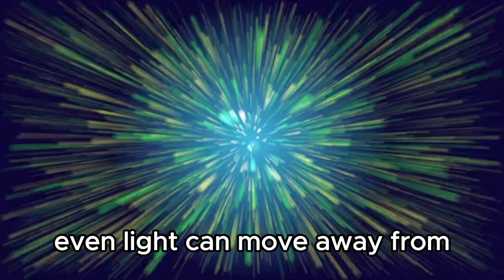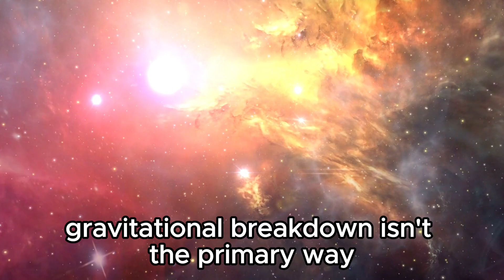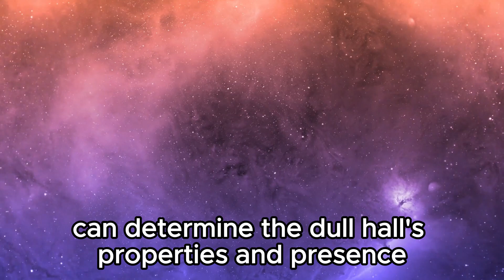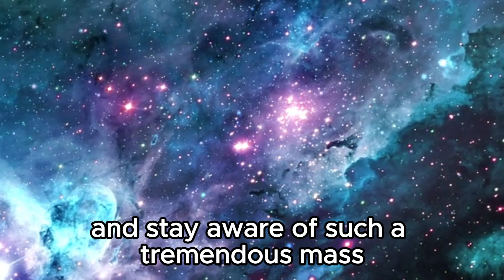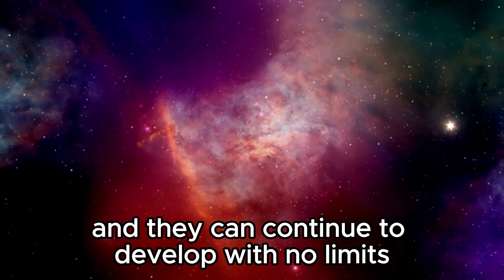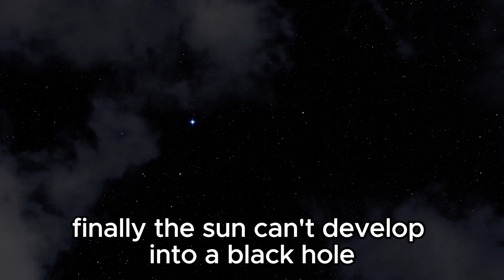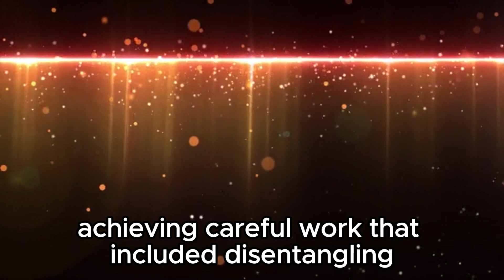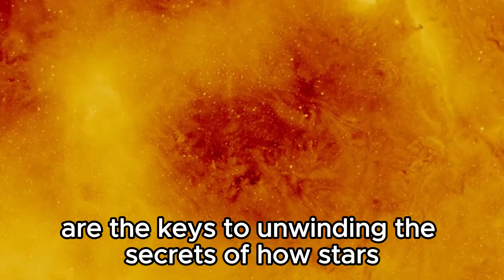Cosmic Revelation: James Webb Telescope Spots Massive Celestial Entity Just Moments Ago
🌌 Prepare to embark on a journey through the cosmos as we delve into the groundbreaking discovery made by the James Webb Telescope just minutes ago! Join us as we unravel the mysteries of space and explore the awe-inspiring revelation of this enormous celestial object. Witness the marvels of the universe like never before and dive deep into the implications of this monumental find.

🔭 From distant galaxies to massive celestial structures, the James Webb Telescope continues to push the boundaries of our understanding of the cosmos.

🚀 Don't miss out on this incredible opportunity to witness history in the making and join the discussion about the latest findings from the forefront of space exploration!